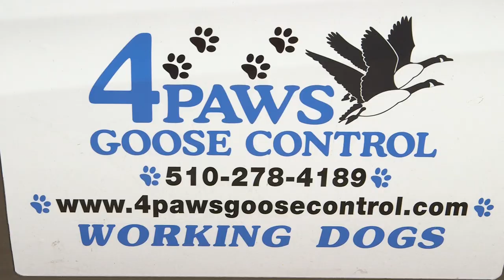4 Paws Goose Control Promotional Video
If you love dogs, you'll love this.